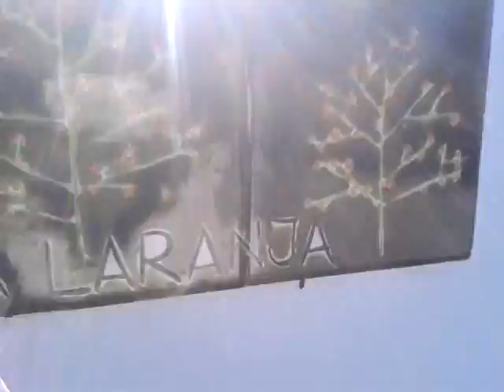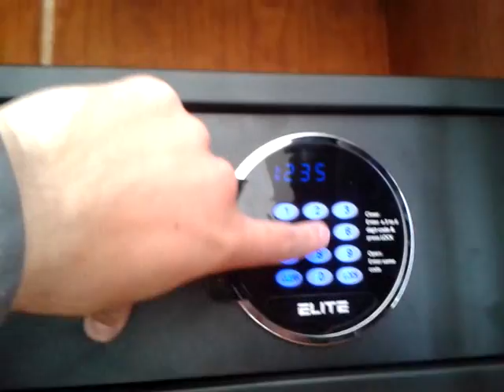УТС португалия 2013